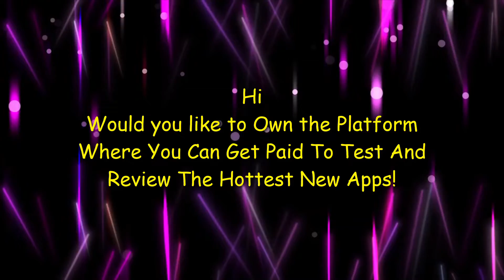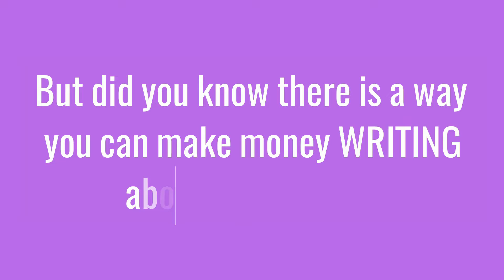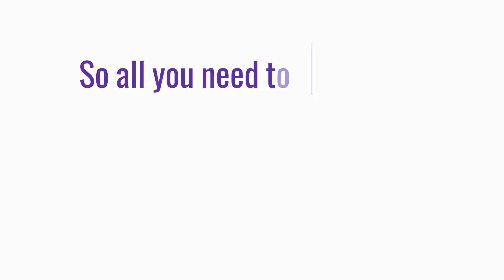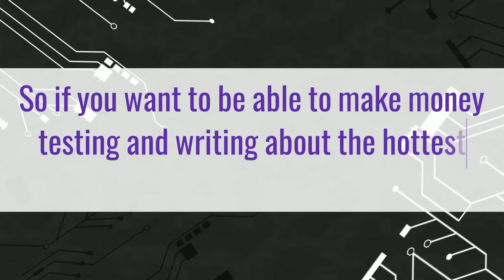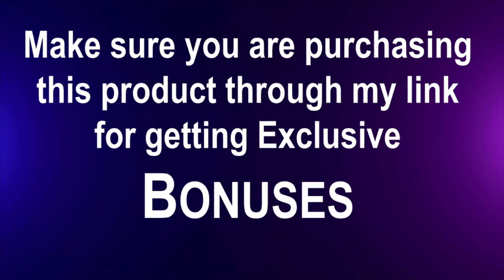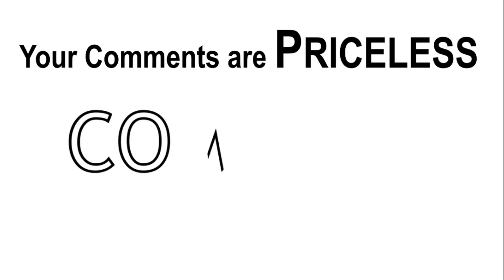Write App Reviews Review, Bonuses, Demo: Make $30/Hour by Testing Apps on Your Phone or Tablet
Get Write App Reviews with Exclusive Bonuses

Write App Reviews:
Make Money Testing Apps On Your Phone Or Tablet.
Making Money With WriteAppReviews.com is as Simple As 1,2,3!
• Choose An App To Test – Choose an app from our app review database and test it on your phone or tablet.
• Write About It – Write your honest opinion of the app on your WriteAppReviews app website.
• Make Money – WriteAppReviews monetizes your website traffic and the more apps you test and write about, the more money you make!
Make Money Testing Out The Coolest New Apps.
You can get paid to test apps and write reviews no matter what country you live in
You don't need to be a professional writer, you just need basic English knowledge
All you need is any kind of smartphone or tablet (iPhone, iPad, Galaxy, HTC etc.)
The Platform Where You Can Get Paid To Test And Review The Hottest New Apps.
• $800/week for trying out filters on Snapchat
• $30 per photo you take
• Earn $5 per WhatsApp message
• Read comics for $30 an hour
• Make $735 a week solving fun quizzes
• $735 per week playing car racing games with friends
• Would you do a crossword for $120
• Earn $150 per day playing Angry Birds on mobile
• $900/week San Francisco game job for you
• Earn $35 an hour playing Uno
• $630 per week for ordering pizza
• $30/hour for reading the news
• $810 per week for learning piano on your phone
• Earn $150 a day to diet!
• $850 per week for watching movies on Netflix
• $735 per week for playing survival games
• Earn $20 an hour listening to Spotify
• $945 per week for reading your favorite books
• $210 a day to train your brain
• $750 per week for reading dictionaries
• $300 to read Harry Potter
• $40 an hour for making a to-do list on Evernote

We highlight products and services you might find interesting. If you buy them, we might get a share of the revenue from the sale from our partners. My goal is to help you make the best purchasing decisions, however, the views and opinions expressed are mine only. As always you should do your own due diligence to verify any claims, results, and statistics before making any kind of purchase. Clicking links or purchasing products recommended on this page may generate income for my website/YouTube channel from affiliate commissions and you should assume I am compensated for any purchases you make. We may receive products free of charge test. This does not drive our decision as to whether or not a product is featured or recommended.